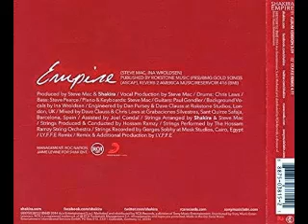Shakira - Remix Empire I.Y.F.F.E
Incluido en el sencillo físico  de la canción Empire.